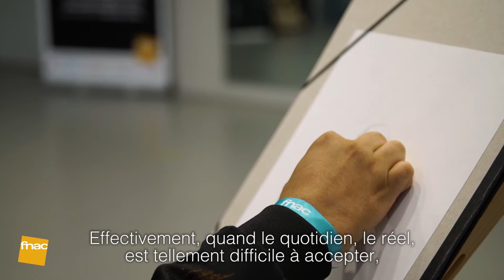Raconte-moi un dessin - Benjamin Lacombe